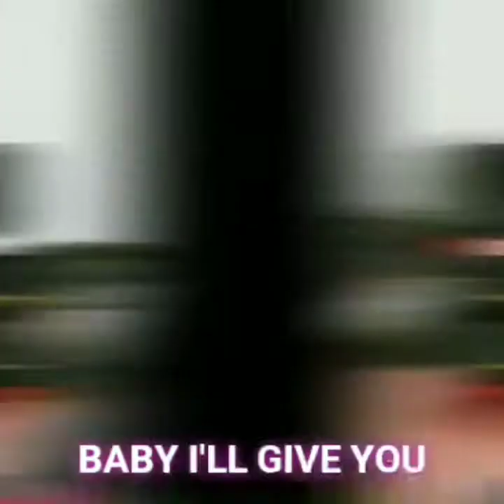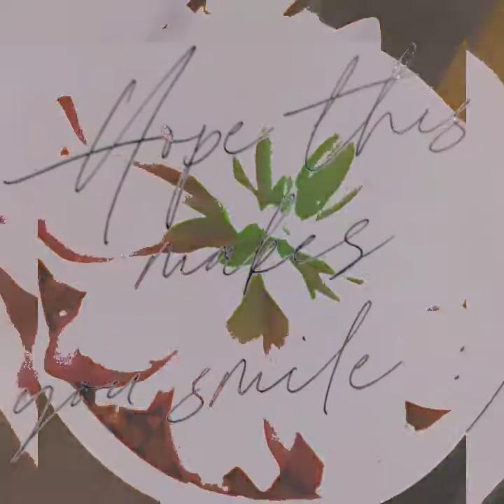Holiday window shopping w/ friend......causewaybay to prince Edward flower market...."